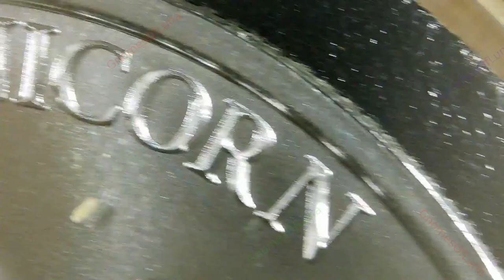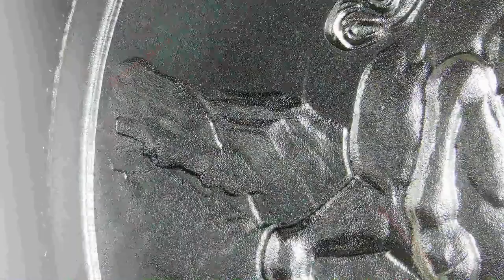2023 The Unicorn / Cryptozoology Series / Intaglio Mint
Year: 2023
Title: The Unicorn
Series: Cryptozoology
Mint: Intaglio Mint
1oz .999 Silver Round

The unicorn is a legendary creature that has been written about and referenced as far back as 8 BC.  A horse-like beast with a single horn projecting from its forehead.

In European folklore, the Unicorn was often described as a horse or goat-like creature, with a single long twisted horn, cloven hooves and sometimes with a beard.  It was often described as the symbol of purity and grace and could only be caught by a virgin.  Its horn was said to have magical powers with the ability to make poison or non-potable water safe for drinking.

Obverse: The detailed and high-relief depiction of the Unicorn in a remote mountain pasture rearing back on his back legs.